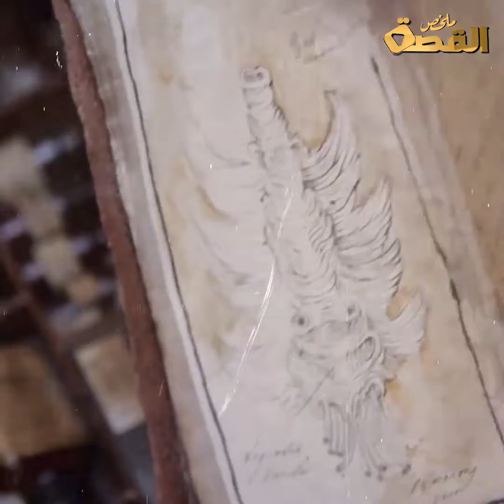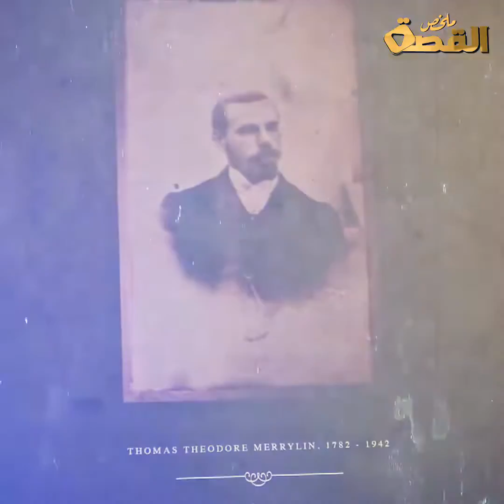وصل إلى أرض لم يطأها احدا ابدا ..قصة الرحالة الانجليزي الذي جمع اشكال لمخلوقات أغرب من يأجوج ومأجوج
حيرَ أمرُها العلماء ولم يجدَ لها احدا تفسيرا
اشكالُ لمخلوقات عجيبةِ وغريبة أين وجدت وكيف تم جمعُها وما هذه المخلوقات وأين تعيش لا احدَ يعرِفُ
أنها قصةُ الرحالة الانجليزي مارلين الذي جمعَ أغربَ صناديقِ العالمِ واكثرهم رعبا ..صناديقُ مارلين فما هي قصته ؟ سأحكي لكم في ملخص القصة اما مروه سرساوي
رابط الفيديو